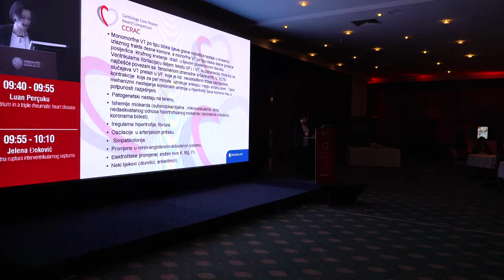Cardiology Case Report Award Competition 2017